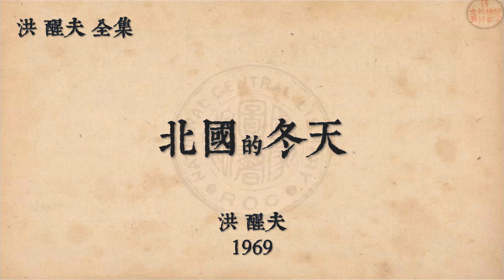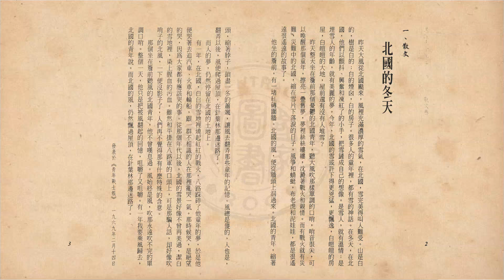北國的冬天 by 洪 醒夫 1969 .(Taiwanese Mandarin Audiobook)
北國的冬天 by 洪 醒夫 1969
洪醒夫全集   v.7 散文卷
臺灣華文電子書庫 (ncl.edu.tw)

※ This audiobook has undergone paraphrasing in speech.
Taiwanese Mandarin Audiobook
※ This Audiobook is used for educational basis for making everyone learn Taiwanese Mandarin.
※ nawi@tw 這是我所想到唯一能為你能做的事